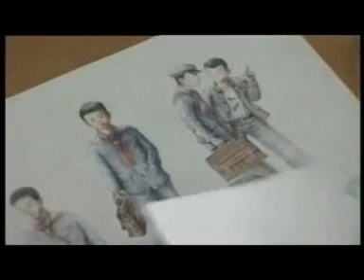North Korean concentration camps 1of2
North Korea is the perfect example of a 1984-styled colectivist society. The North Korean criminal government has accomplished Orwell's proverbial "boot stamping on a human face forever" scenario.

Family and community bonding has been totally destroyed, to accomplish divide & rule purposes. Society is a nightmare of civilian spy rings, informants and paranoia, where you can't even trust your closest and dearest. Everyone is supposed to spy, and report, on everyone else.

A criminal communist government holds complete control over resources and over the flow of information. People do not participate in the rule of their own lives; if they try to, they'll be sent to a forced labor/death camp. Society is divided into the typical communist caste system: state oligarchs and intelligentsia on top, a mid-plateau of military and bureaucrats to enact state-rule over the slaves and, finally, the slaves, living in their shanty town communes.

Perpetual famine and poverty keeps the people weak and easily manageable, and keeps a check on their numbers; totalitarian regimes are always scared of the 'threat' of 'overpopulation'. See, the herd might just become unmanageable, and revolution might break out.

The people are kept in a state of double-think and ignorance. This is the 'plus-plus-good' regime. Where, «even if all are miserable, all will believe themselves happy, because the government will tell them that they are so»
(this to quote Bertrand Russell, the radical modernist and Fabian socialist, who was an ardent advocate for this type of criminal regime -- read 'The Scientific Outlook', or 'The Impact of Science on Society' for a glimpse into the 'moderate socialism' wet dream -- North Korea).

This small documentary should make us prize the few liberties we still have, generally speaking, outside of countries like North Korea and Red China. But it should also make us put into perspective the length to which we are losing those same liberties. Especially since 2001, under the security and environment pretexts, government/corporate structures are becoming involved on our private lives at an ever increasing rate. Two decades after the fall of the Iron Curtain, the entire world is rapidly acquiring the looks of a worldwide soviet system, led by undemocratic, hyper-bureaucratic, oligarchic structures like the UN, the EU, the World Bank and the IMF.

Is North Korea closer to becoming free, or are we closer to becoming North Korea, on a global scale?

The telltale signs are everywhere, as we relinquish more and more of our individual freedoms, privacy, and self-determination to the all-mighty state.

History shows us where that path leads us: to Nazi Germany, to Soviet Russia, to Red China, to North Korea. Straight into the hands of genocide and dehumanization at the hands of spoiled psychopaths like Kim Jong Il.
Please educate yourself and protect your/our freedoms. Do not let your world be driven down the deadly road to North Korea for the sake of convenience.